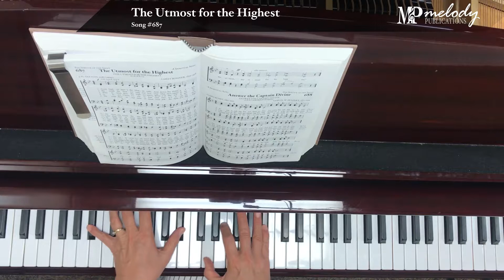SongSample 'The Utmost for the Highest' Song #687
‘The Utmost for the Highest’: Song #687

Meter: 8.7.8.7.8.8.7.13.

Category: The Service of the Saint

Lyricist(s): J. H. Sexton (20th Century)

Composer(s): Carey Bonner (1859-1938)